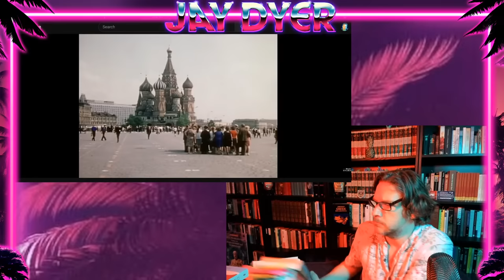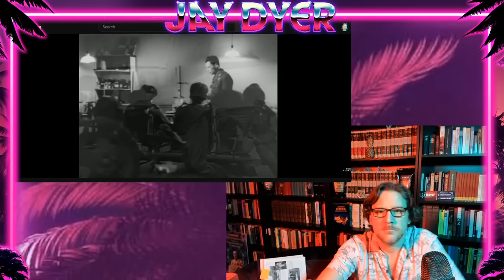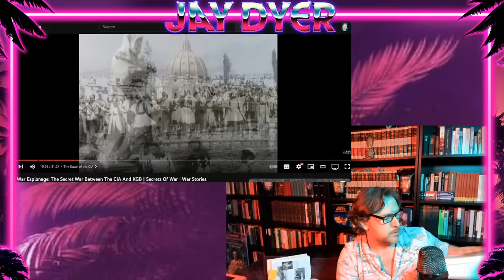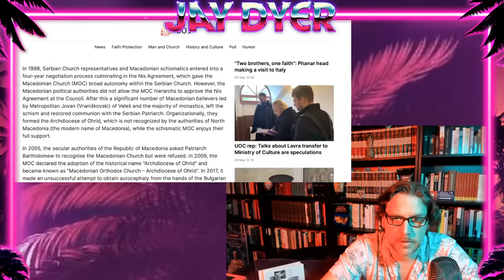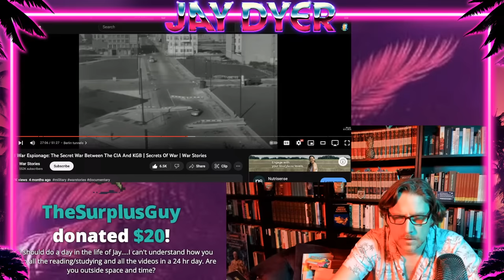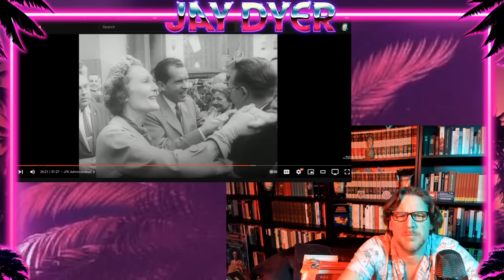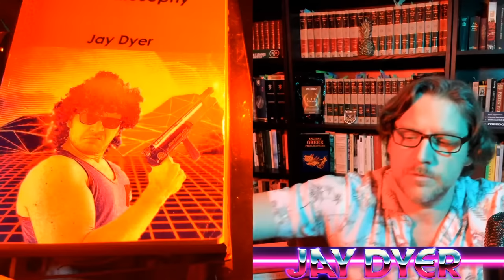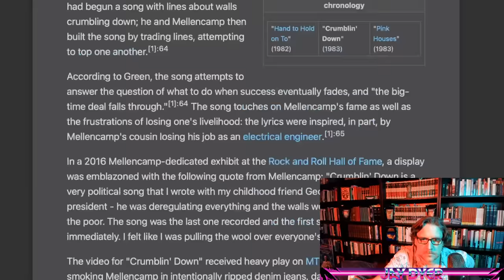The Real Story of the Intelligence Agencies: OSS, CIA, MI6, & KGB - Jay Dyer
Today we will do another breakdown of key history most are unaware of.  The true story of the intelligence agencies is being the servants of of the robber barons.  This removes the glitz and glamour of espionage which might be an honorable profession if it were in service to the nation, as opposed to service to monied oligarchs.

Next up on our live tour is Los Angeles - July 6 with @jamiekennedycomedy !! 5 hours of shenanigans with Kennedy as headliner!

Big Live Event in Nashville June 3-4 before my Cali event!